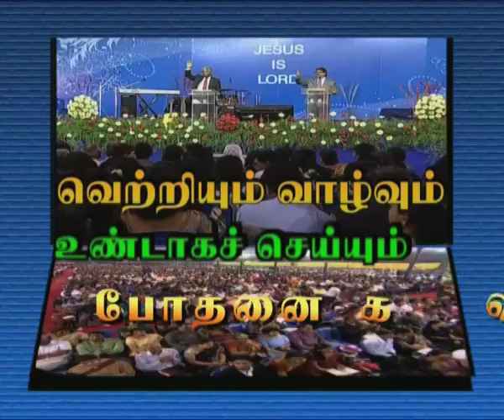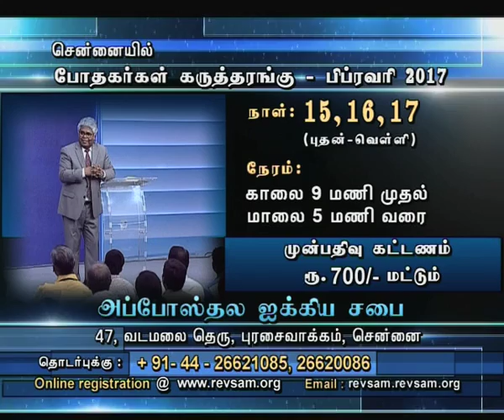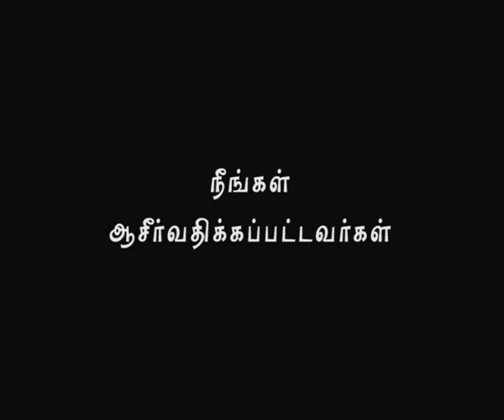Nambikkai TV - 11 JAN 17 (Tamil)